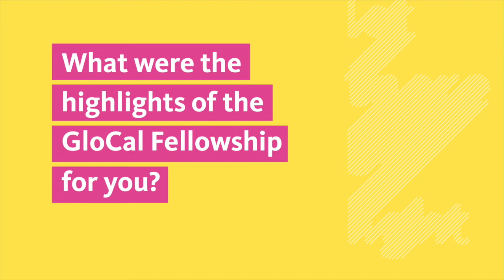GloCal Fellow shares highlights from Kampala, Uganda - Sarah Coates, MD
Sarah Coates, MD shares highlights from her UCGHI GloCal Health Fellowship 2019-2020 experience. Dr. Coates conducted research with physicians at the Infectious Diseases Institute in Uganda to examine how artificial intelligence may improve healthcare access and the speed of diagnosing Kaposi’s Sarcoma among HIV-positive patients.

GloCal is currently accepting applications for the 2021-22 fellowship! Applications are due November 2, 2020.

A career development fellowship sponsored by the National Institutes of Health (NIH) Fogarty International Center (FIC), this program supports awarded fellows from all 10 UC campuses as well as 23 affiliated international sites across 18 countries.